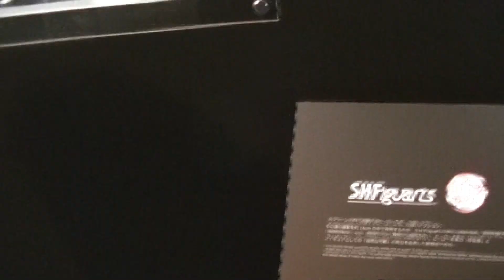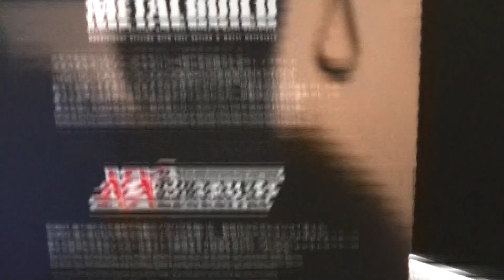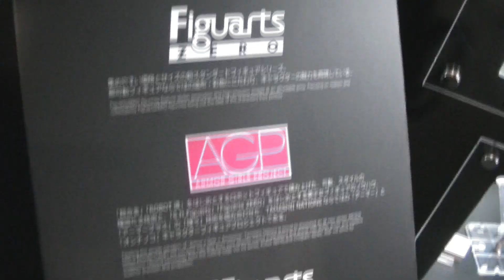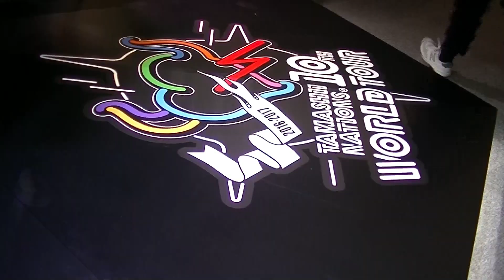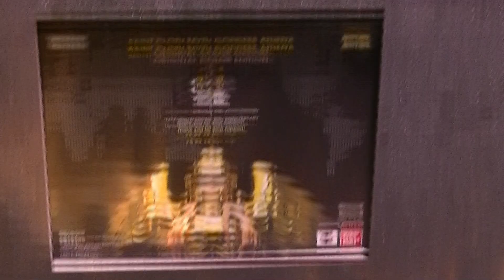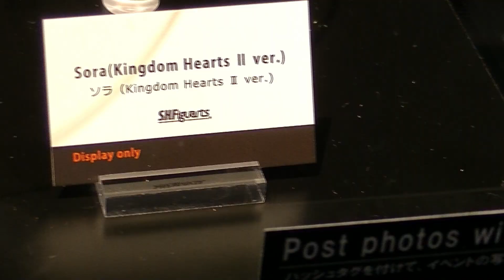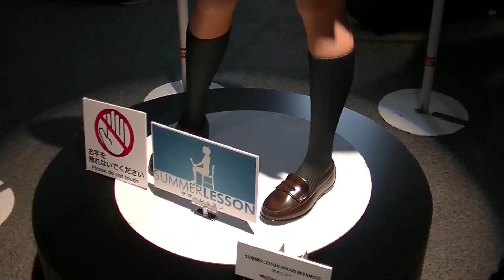魂ネイションズ ワールドツアー2017 大阪 TAMASHII NATIONS WORLD TOUR 2017 in OSAKA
祝☆東京開催記念
カテゴリー別に分け、頭出し機能を実装
↓  もっと見るをクリック

0:05　 　仮面ライダーなど特撮もの
3:29 　　ガンダムなどSFアニメ関連
9:11  　   ドラゴンボールなどジャンプヒーロー
14:10  　 マーベルヒーローやゲーム関連